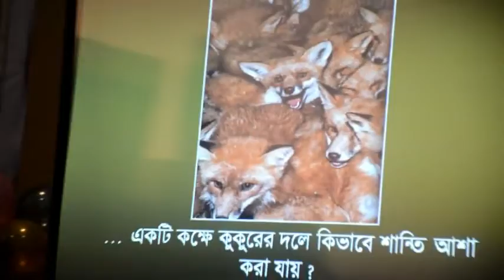আমার শরীল কি 210 মূল্যের থলী? প্রবক্তf : আনন্দ বর্ধন দাস ব্রহ্মচারী, ইসকন মায়াপুর।